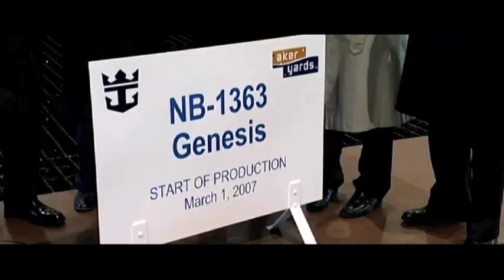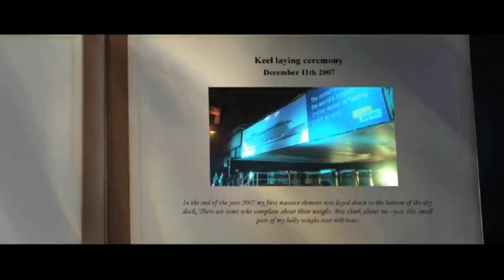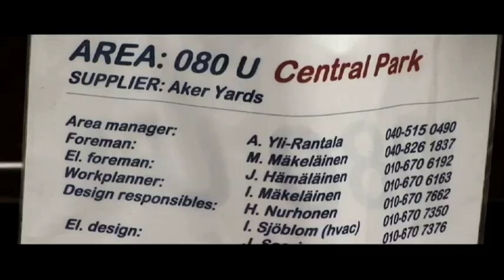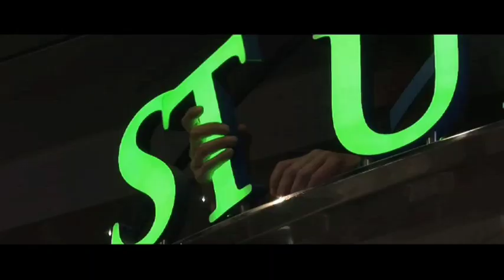The Oasis Of The Seas Story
The story of the birth and construction of the largest and most innovative cruise ship in the world, Oasis of the Seas. Distributed by Tubemogul.